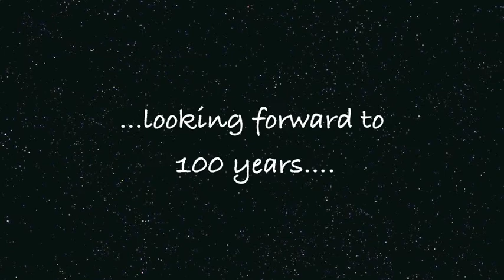Charmian's 99th Birthday, 2011